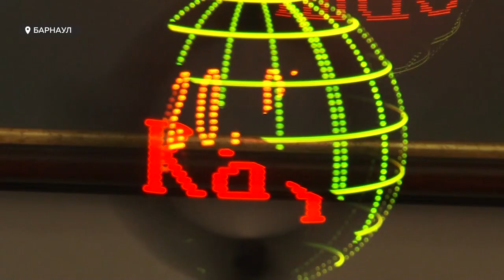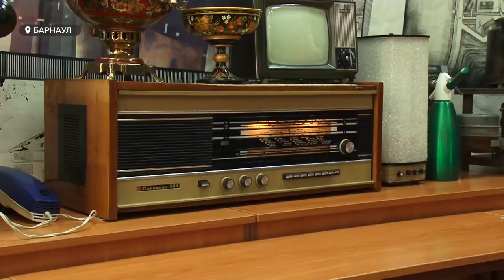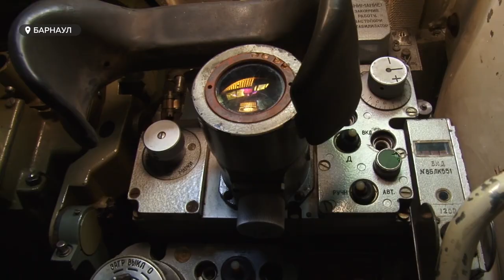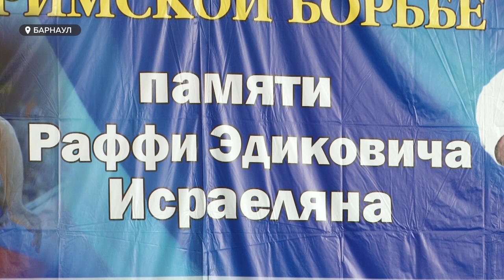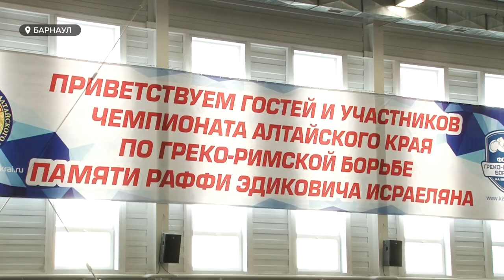«День с Толком». 21.05.2021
Смотрите в выпуске:

- Официальное открытие Кубка мира по гребле и каноэ
- Барнаул получил статус "Город трудовой доблести"
- В Барнаульском зоопарке появилась зебра